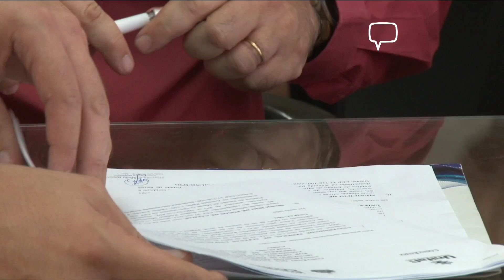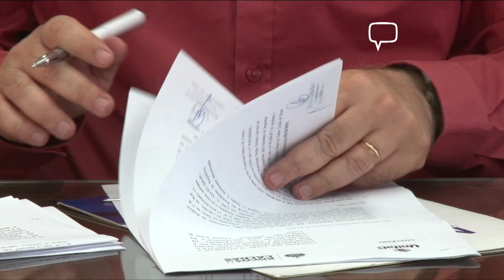INCUBADORA EMPRESARIAL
INCUBADORA EMPRESARIAL SERÁ DESENVOLVIDA EM POÇOS DE CALDAS

A Secretaria de Desenvolvimento Econômico e Trabalho, e a Unifal realizou a solenidade de assinatura de um convênio para a criação da incubadora de empresas no município.